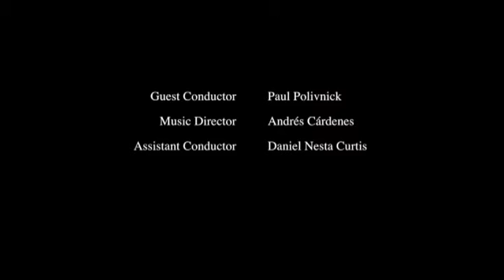PHILHARMONIC HIGHLIGHT REEL Title1 1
On October 18, 2015 I conducted a concert with the Carnegie Mellon University Philharmonic which was filmed. It consisted of Haydn's Symphony #95, William Kraft's Vintage Renaissance and Tchaikovsky's 5th Symphony. The videographer was kind enough to make up this 30'  "highlights" video at my request: the last movement of the Haydn, the complete Vintage Renaissance and the finale of the Tchaikovsky symphony. I very much enjoyed making music with these talented young musicians!